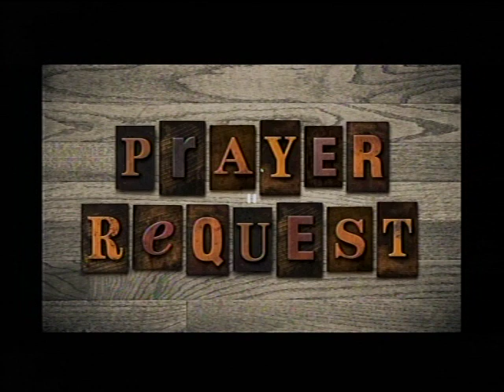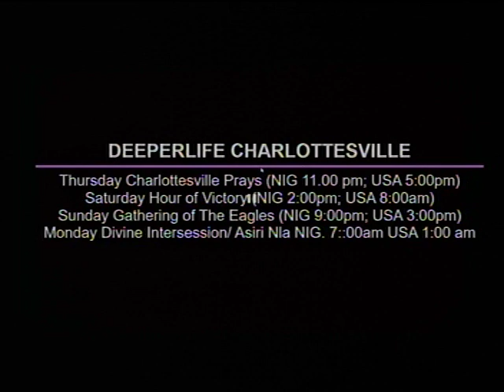DEEPER LIFE BIBLE CHURCH CHARLOTTESVILLE LIVE STREAM (EDITED)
CHARLOTTESVILLE PRAYS OF DLBC CHARLOTTESVILLE IS EVERY THURSDAY. USA 5.00pm;
NIG:10.00pm

PASTOR MICHAEL DADA OF DLBC DC COMBOLISES GCK IN USA.

SPECIAL PRAYER REQUEST:
1) GOD, PLEASE LET ME RECEIVE MERCY.
2)LET MY MINISTRY BE ACCEPTABLE BEFORE YOU FIGHT FOR MY COURSE.
3)INCREASE US SPIRITUALLY AND NUMERICALLY IN DLBC CHARLOTTESVILLE

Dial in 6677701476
Code 344823#